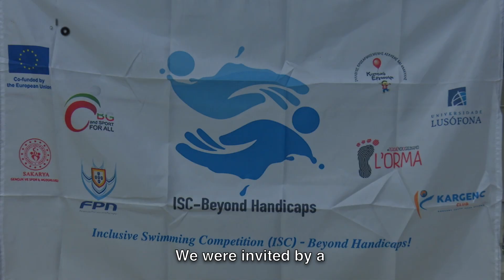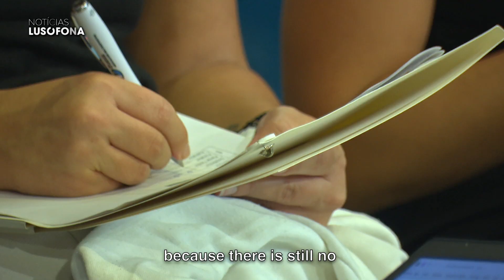Natação Adaptada e de um Programa de Competição Inclusiva - CIDEFES | 22 a 24 out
O projeto Beyond Handicaps une crianças com e sem deficiência numa competição inclusiva que celebra a igualdade e a superação. Inspire-se nesta iniciativa transformadora e conheça o impacto de nadar juntos.